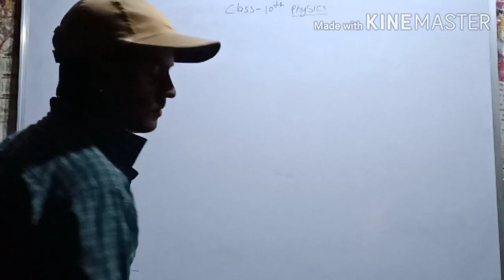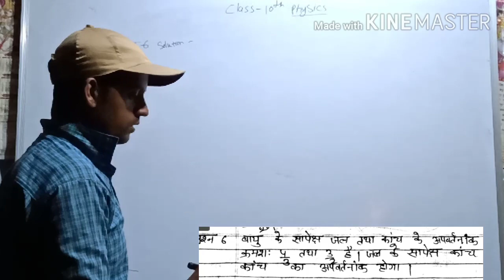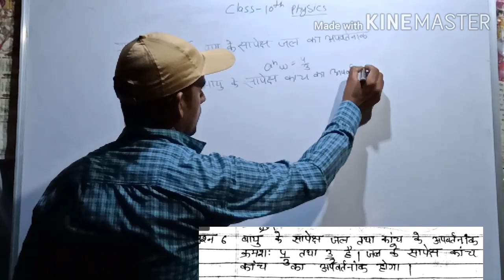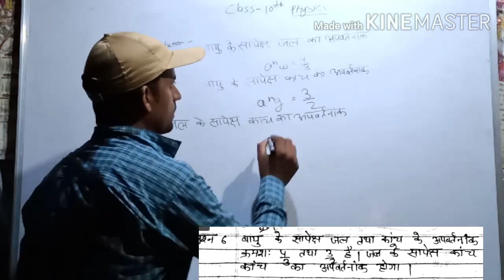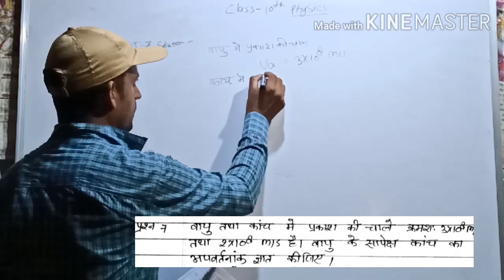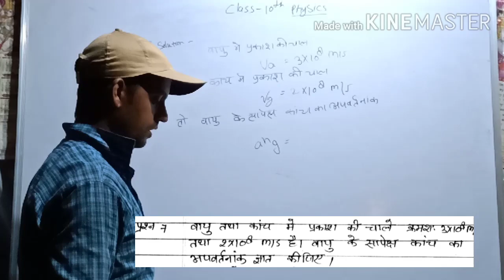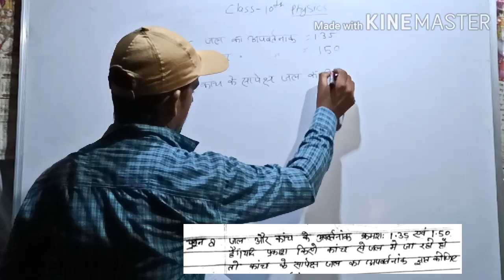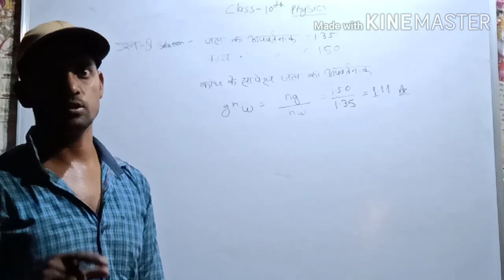Class 10th physics numerical of refractive index part 2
रामराजी इंटर कॉलेज नारायणपुर प्रीतमपुर अंबेडकरनगर